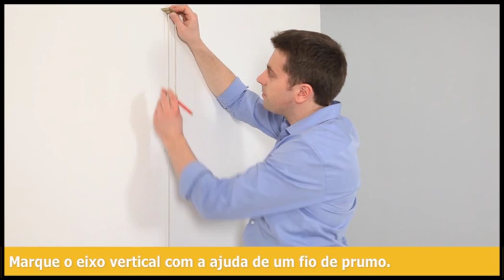Colocar Tela de Fibra de Vidro Numa Parede - Faça Você Mesmo - Bricomarché